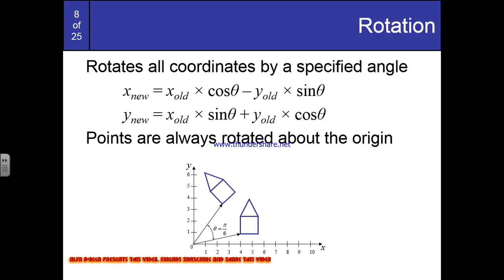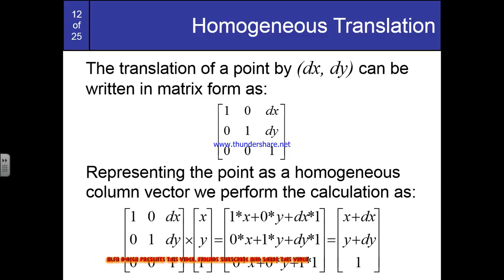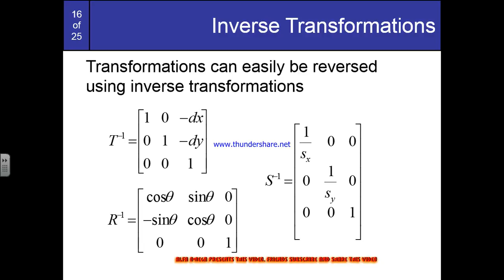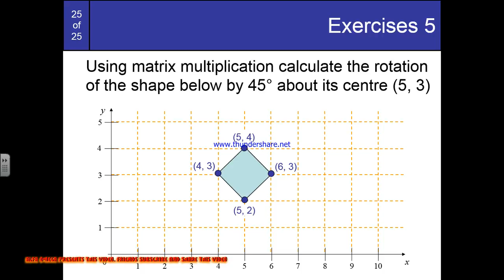2D transformation Graphics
In this video 2D transformation Graphics  is used to taught this topic . Belongs Alfa and omega.